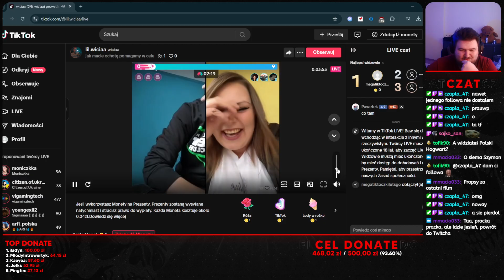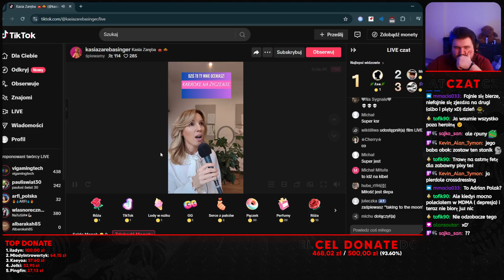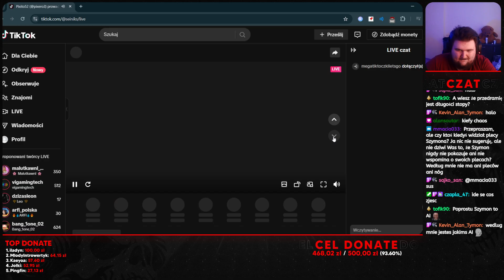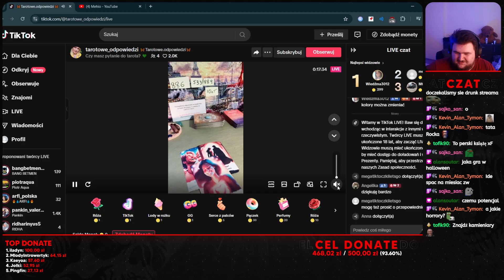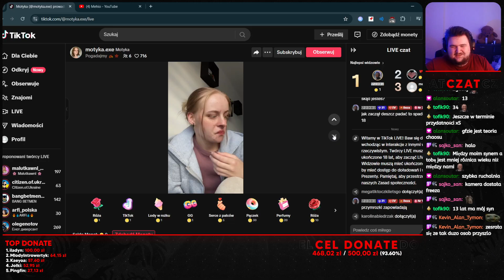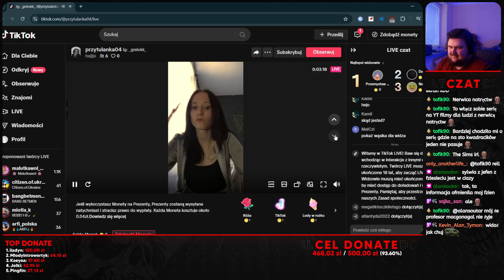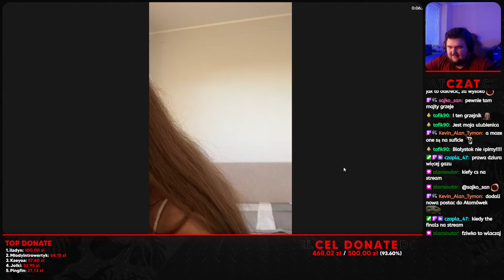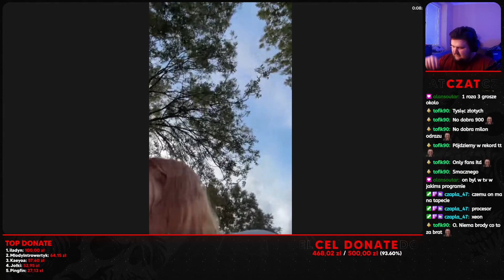LAJWY na TikToku to DRAMAT...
(PONIEDZIAŁEK WTOREK 15:00, PIĄTEK 18:00)

Socialki:
▶️ GŁÓWNY KANAŁ:  @saymeoon